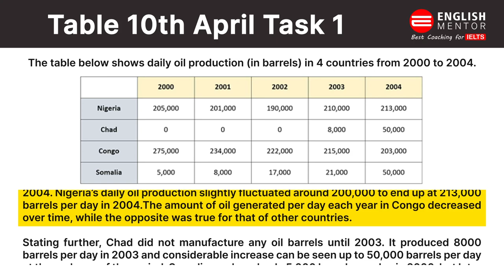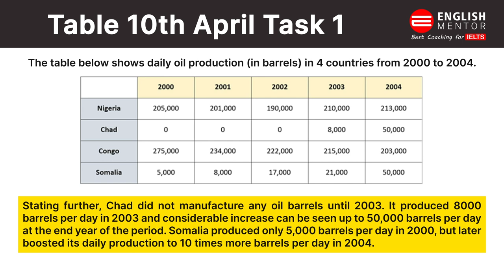IELTS Academic Task 1 | IELTS Writing Task 1 Table | Easy way to describe task 1 | English Mentor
IELTS Academic Task 1 | IELTS Task 1 Table | Easy way to describe task 1 | English Mentor Writing Sample | Real Exam Task 1 Solution | 10th April 2021 IELTS Exam Task 1

Our Key features are:
• Personalized Coaching
• Experienced